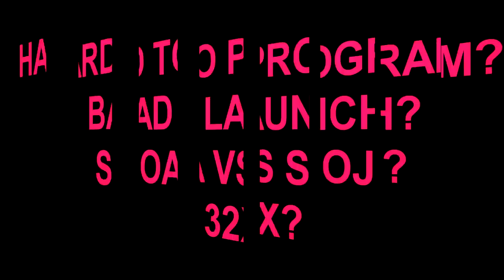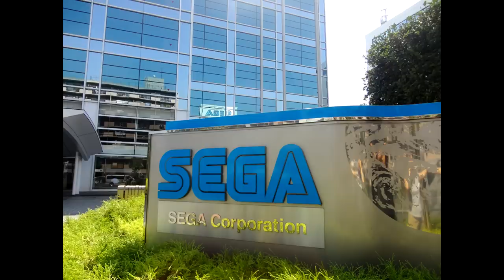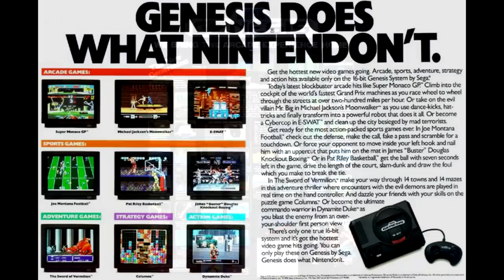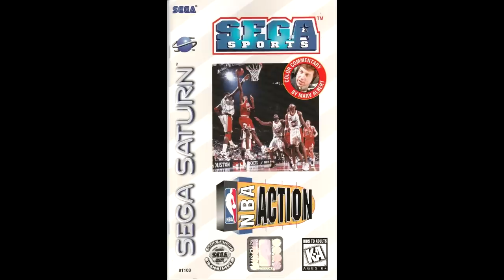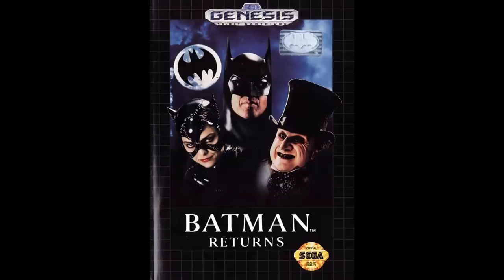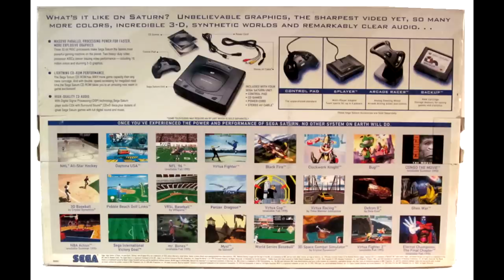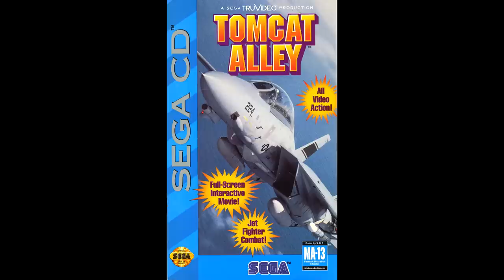Why the Sega Saturn Failed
You can't get away from it. If you're a Sega fan, you will constantly hear about the many opinions regarding their failed systems. In this video, you'll hear mine, and I only ask you keep an open mind while watching it.

NOTES:
*I used the 32X footage of Fahrenheit and Night Trap because it looked better during the presentation.

*Fantasia II is presented more as a joke than anything, mainly because it's so bad. Disney is actually quite protective of the license.

*Many of the games here were published by Sega of America and developed by another company. While SoA did have internal development teams, many of the Genesis titles from them were outside development.

*Both NBA Action and NFL 97 were released over a year after the Saturn's NA launch. NBA Action in June of 96, and NFL 97 in November of 96.

* I am not a fan of many of the Sega of America published Genesis titles. Chakan, Greendog, Batman Returns, and Fantasia used as examples of some of my most disliked among those games.

*NFL Gameday is absolutely awesome on the PS1. Play it.

*ESWAT may be funny to some of you when I mentioned it as a Genesis classic, but it actually is one of my favorites for the system.

Shienryu - Stage 5
Cosmic Carnage
ESWAT Stage 1
Sonic - Greenhill
Midnight Resistance - Stage 1
Road Rash Palm Desert
Daytona King of Speed
Virtua Fighter 2 Dural
Afterburner
Outrun Splashwave
Dragon Force - Battle
Sonic CD Palmtree Panic
Panzer Dragoon Ending

Be sure to check out my Facebook page for random thoughts and reviews!

If you want to rep the Sega Lord X logo, check out the merch page!

As always, thank you guys for all your support!